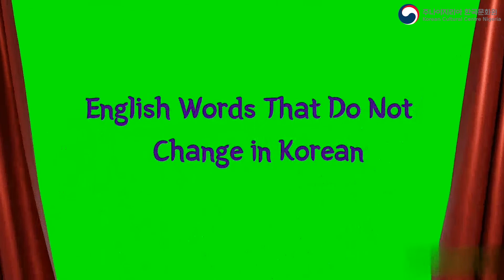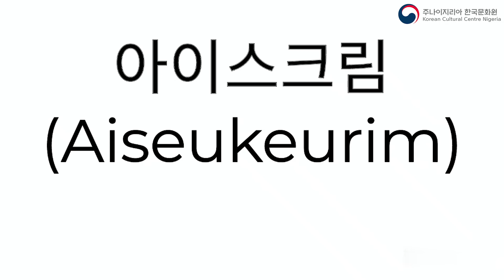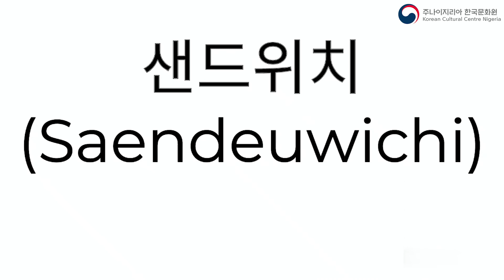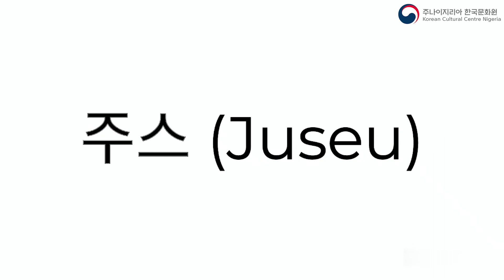[SSANGDUNGIDUL] English Words That Do Not Change in Korean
There are some Korean words that do not have their own translation but use the same word from the English language but are slightly different in their intonation. This video shows 10 of some of these words.